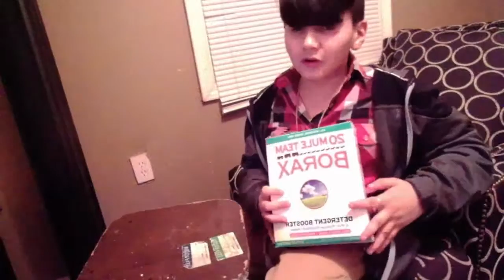Fail but successful, slime